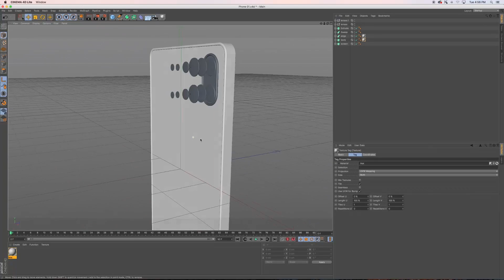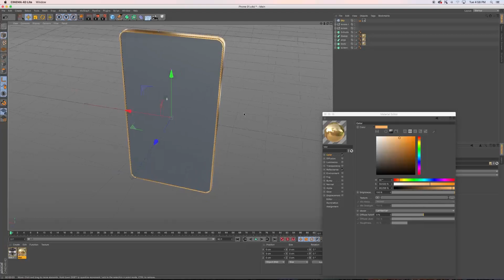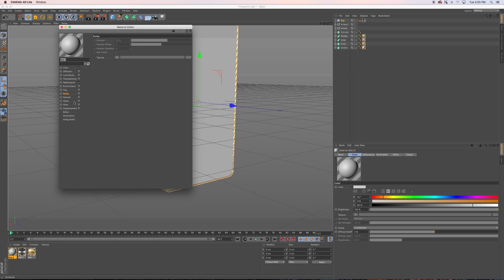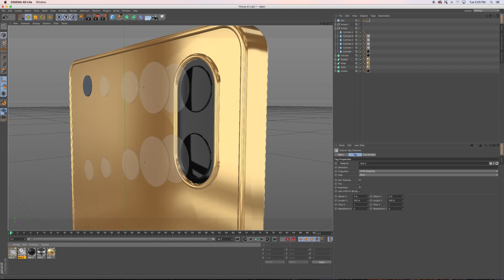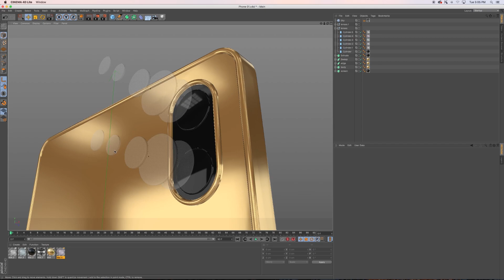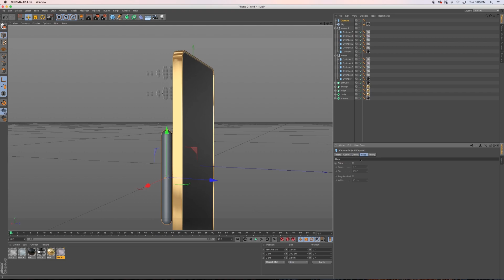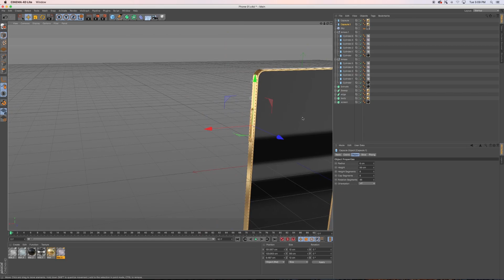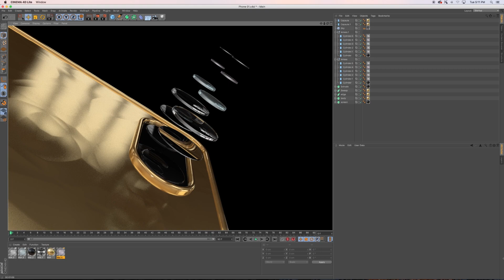Study of Gold Phone | Texture | Tutorial |Cinema 4D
Hello Everyone,
Here is the Study of Gold Phone Texturing Tutorial in Cinema 4D :)